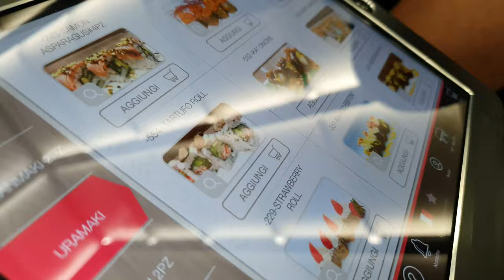Weekly VLOG | UN IMPEGNO PIENO D'AMORE 🤎 | Con me nella mia estate 🏞️🐕⛰️🏖️📸